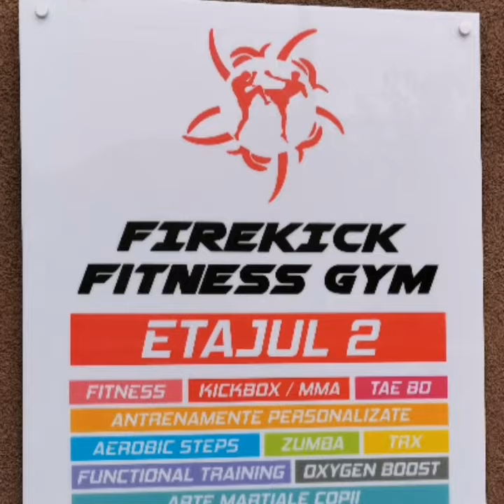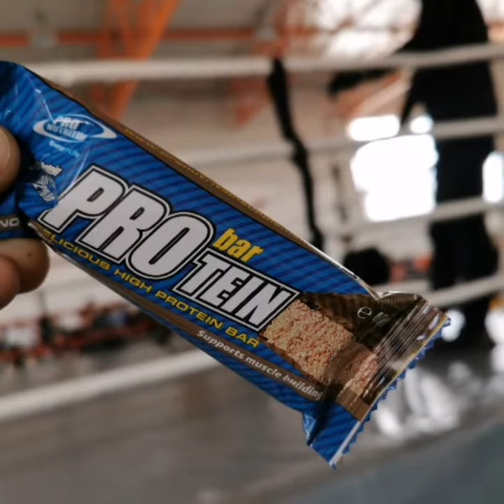Totul va fi bine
Momente